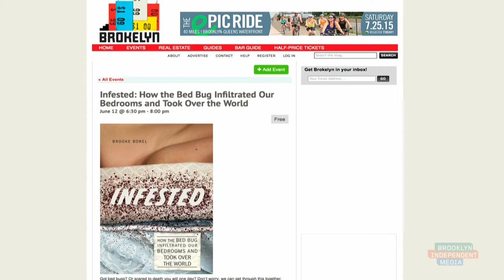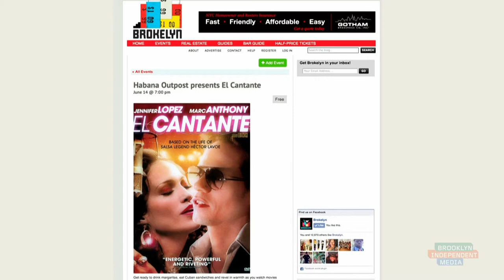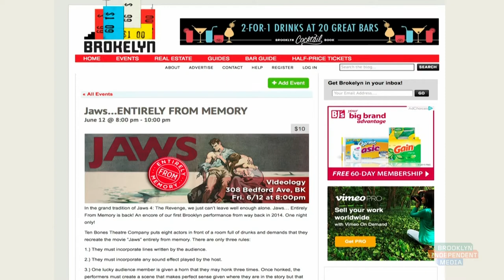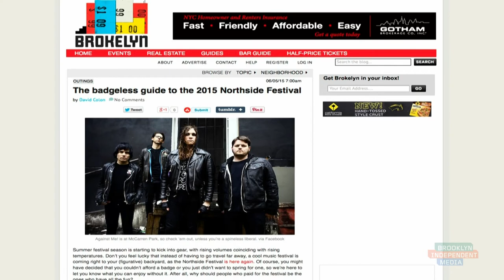BK Live 6.11.15: Dick & Dave & Ken